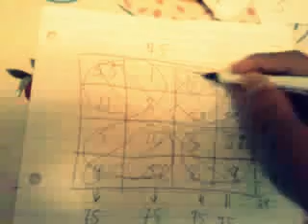Magic Trick from Sardor Mirzaev